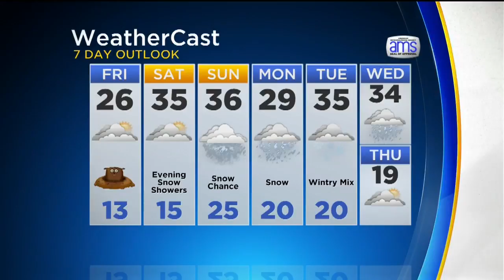KDKA-TV Evening Forecast (2/1)